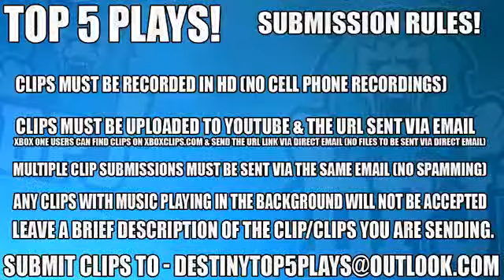Amazing Sniper Plays!! Top 5 Destiny Sniper Clips Of The Week Episode 431 Destiny Age Of Triumph